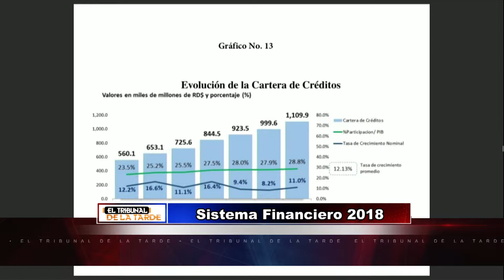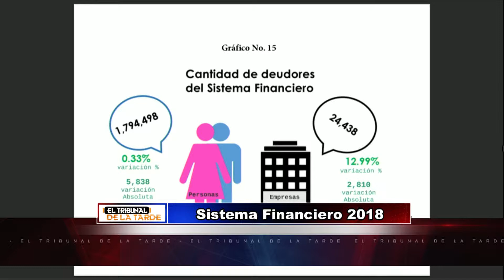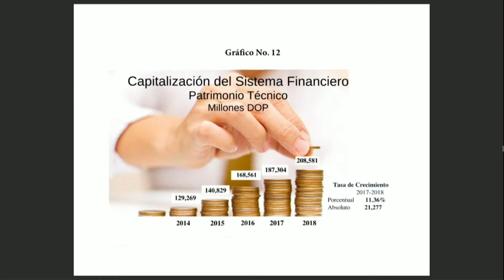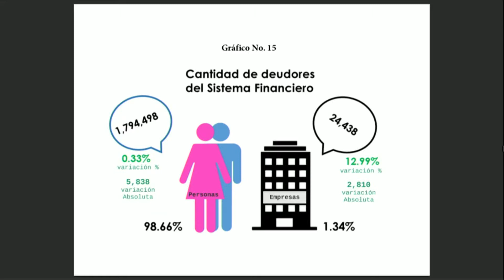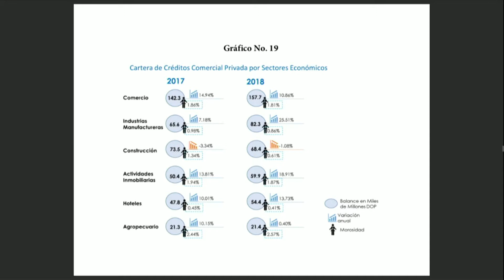SEGMENTO SUMARIO JMP "SISTEMA FINANCIERO 2018" 13-2-19